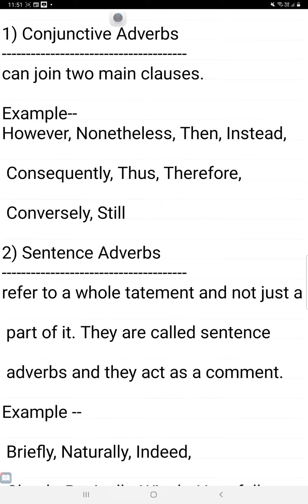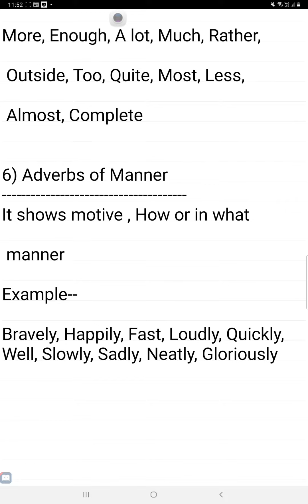English Grammar Learning Adverbs Definition types examples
@MOTIVATE URSELF